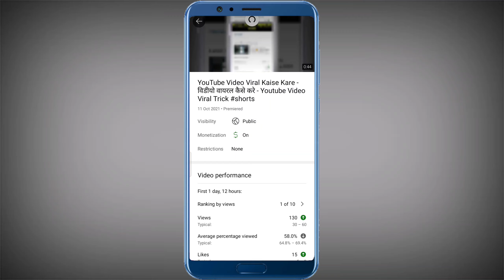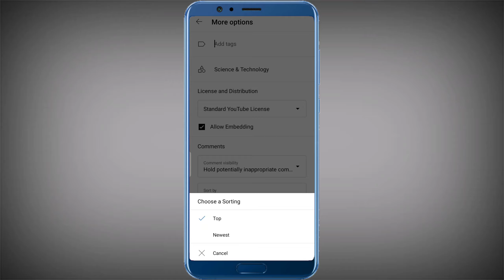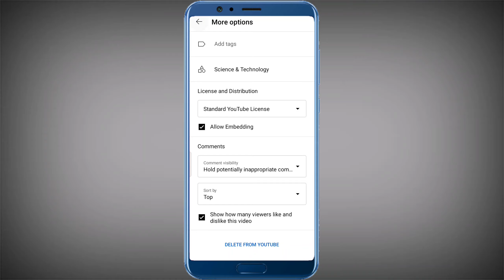Yt Studio New Update 2021 - Improvements Editing Meta Data On Yt Studio - YouTube Studio New Update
Yt Studio New Update 2021 - Improvements Editing Meta Data On Yt Studio

Improvements Editing Meta Data On Yt Studio
new update yt studio
youtube studio
youtube studio kya hai
youtube studio 2021
youtube yt studio new update
yt studioo
Improvements Editing Meta Data On Studio Mobile